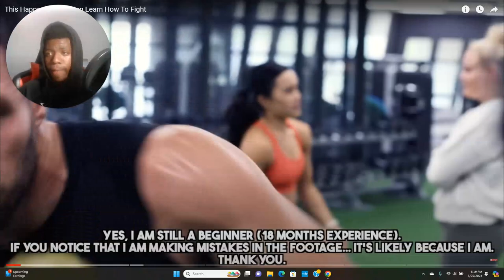This Happens When Men Learn How To Fight Reaction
Every woman, child, and man should train in combat. This video breaks down the benefits of it.